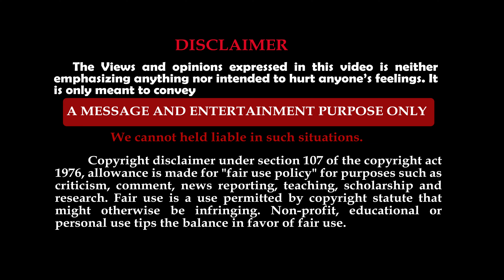நைனாமலை பெருமாள் கோவில் மலைப்பாதை அமைக்கும் பணிகள் - ஒரு பார்வை | Nainamalai Perumal Kovil Road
Nainamalai Varatharaja Perumal Kovil Road | Nainamalai Perumal Kovil

நாமக்கல் மாவட்டம், நைனாமலை வரதராஜ பெருமாள் கோவிலுக்கு மலைப்பாதை அமைக்கும் பணிகள் கடந்த சில மாதங்களாக தீவிரமாக நடைபெற்று வருகிறது. அதைப்பற்றிய ஒரு காணொளி தொகுப்பு.